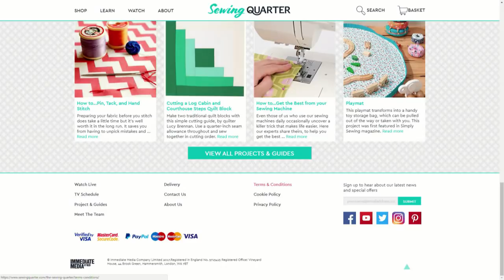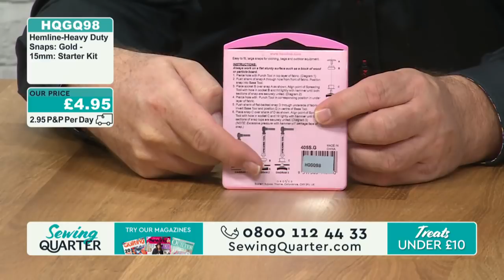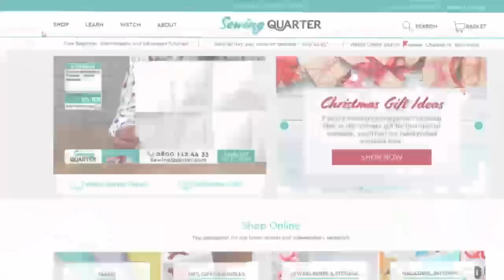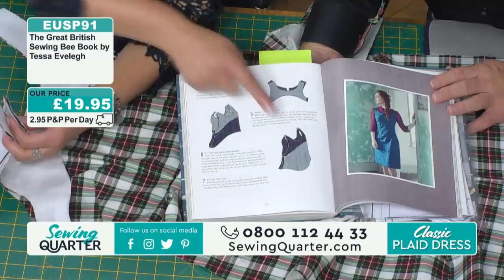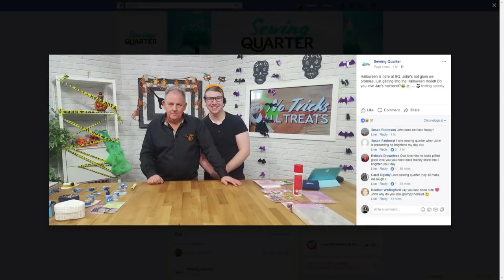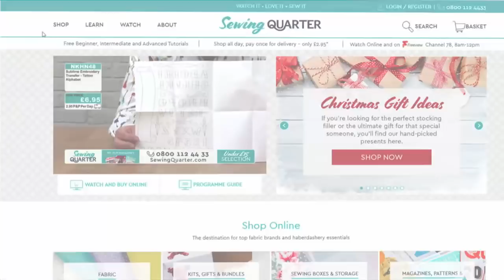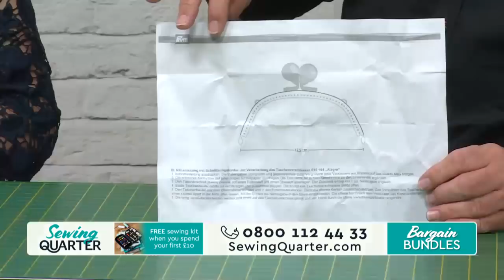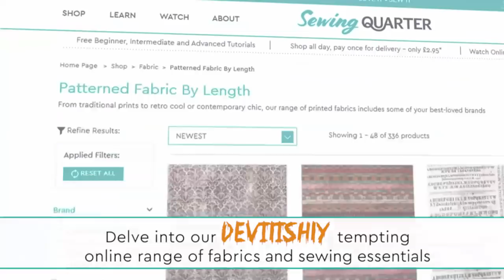Sewing Quarter - 31st October 2017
Sewing Quarter – No Tricks, All Treats – 31st October 2017

Hour 1: Treats Under £10
John kicks off Halloween with plenty of treats up his sleeve - this selection of sewing essentials all cost less than £10.

Hour 2:  Classic Plaid Dress
John will unveil the Plaid Range – a brand new collection of soft flannel fabrics, while Jennifer Mills shows us how to make a classic plaid dress.

Hour 3: Bargain Bundles
John Scott presents a plethora of beautiful fabric bundles for bargain prices.

Hour 4: Beautiful Bags
Jennifer Mills returns to share her top tips and techniques. In this hour she's making some beautiful bags that are perfect for gifting.